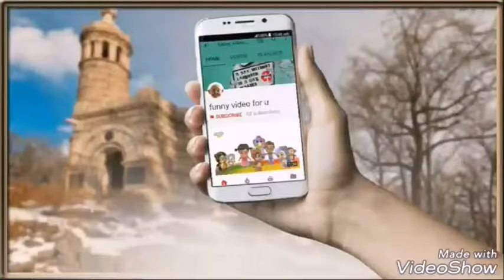Top funny clip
Top funny clip, commesy Sean ,helaerious funny clip